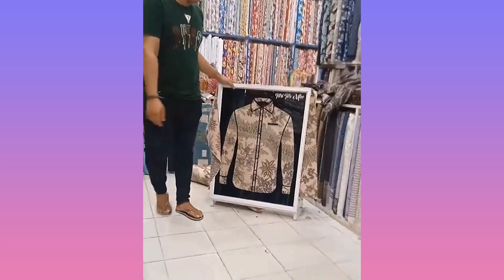Oddly Satisfying Video To Relax You Before Sleep With Relaxing Deep Sleep Music Ep173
All of the videos used in this channel are Exclusively Licensed by Felicity G.K which provides the largest satisfying  & ASMR video content library.

This channel is not  using 3rd parties content, we own exclusive rights to every clip used in this channel therefore we are the legally exclusive owner of the videos.